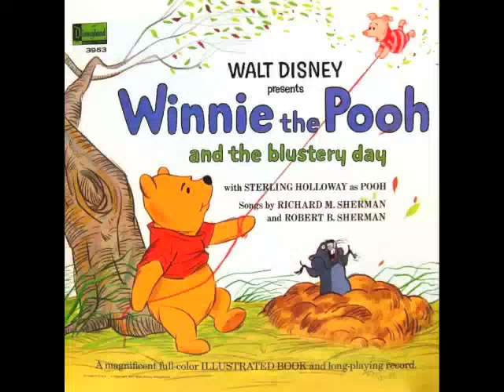A RATHER BLUSTERY DAY - STERLING HOLLOWAY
From the album WINNIE THE POOH AND THE BLUSTERY DAY
Music & Lyrics by RICHARD M. SHERMAN & ROBERT B. SHERMAN
Produced, Arranged & Conducted by CAMARATA